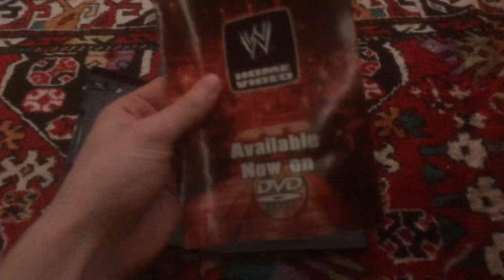Rey Mysterio 619 (2003) DVD Overview